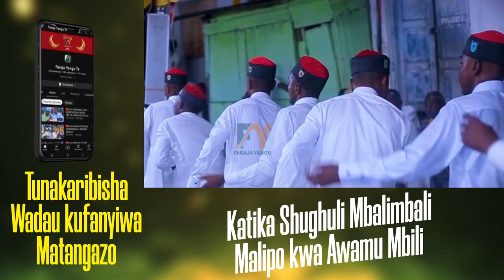🔴live JAMVI LA BURUDANI NDANI YA VIWANJA VYA ISLAAH,SWADIQUL AMINI JEURI KIBURI MABYA YAKO WEWE